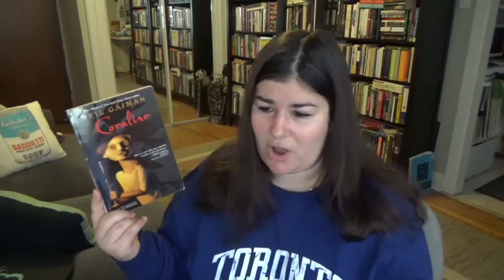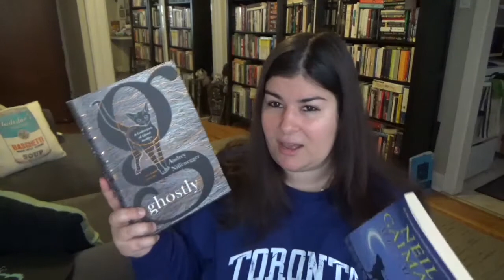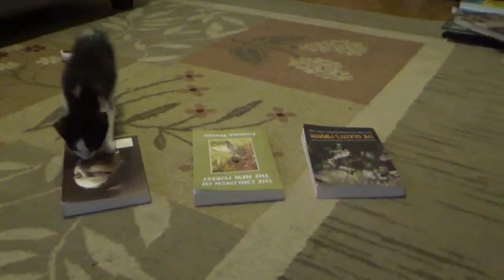The Cats and Books Tag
I’m doing a tag about Cats and Books created by Claudia from the channel Spinster’s Library.

P.S. Claudia has been a great source of knowledge about cats for me and she has been very helpful!

Names of Cats:
Humbert Humbert from Nabokov’s Lolita
Cthulhu from H.P. Lovecraft’s Necronomicon

Books Mentioned:

M is for Magic by Neil Gaiman
Ghostly by Audrey Niffeneggger
“The Black Cat” by Edgar Allan Poe
Jamaica Inn by Daphne Du Maurier
The Sword in the Stone by T.H. White
Winnie the Pooh by A.A. Milne
Robin Hood by Howard Pyle
King Arthur and His Knights
Hamlet by William Shakespeare
Anna Karenina by Lev Tolstoy
The Sorrows of Young W. by Goethe
Painting of The Lady of Shallot by John W. Waterhouse
Cthulu’s choice was Lady Audley’s Secret from my Victober TBR
Where else can you find me?